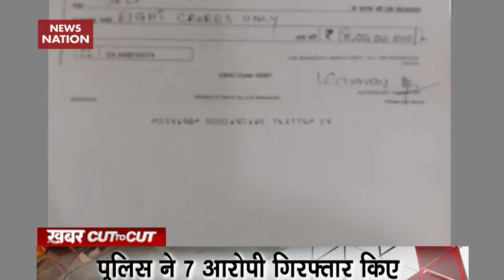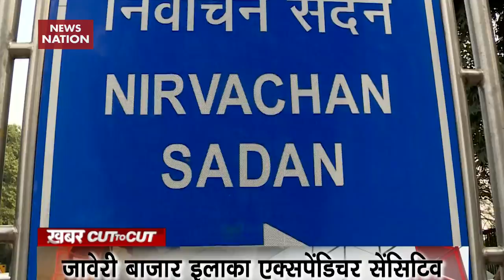Khabar Cut To Cut: Poll campaign for 1st phase voting to end today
News Nation’s show Khabar Cut To Cut brings full coverage of top news of the day. The poll campaign for the first phase of polling will end today. PM Modi is scheduled to address 3 rallies in Maharashtra, Karnataka, and Tamil Nadu. Amit Shah will embark a roadshow in Odisha’s Puri. Priyanka Gandhi will address 3 rallies in UP. CBDT seized Rs 281 crore in Bhopal which triggered political battle between Congress and BJP. Here are other top news.